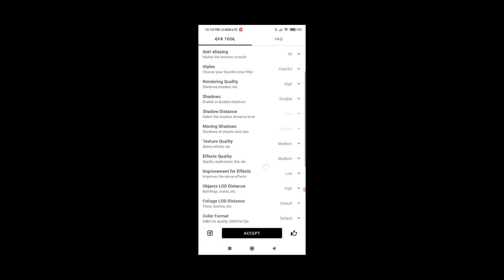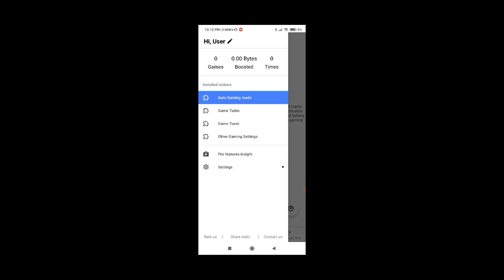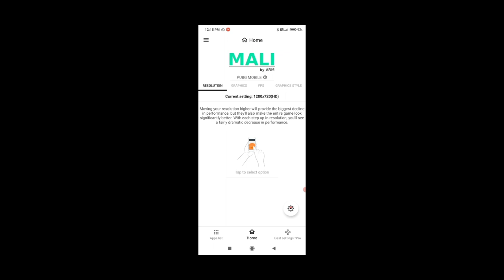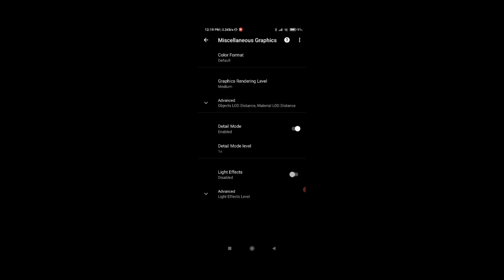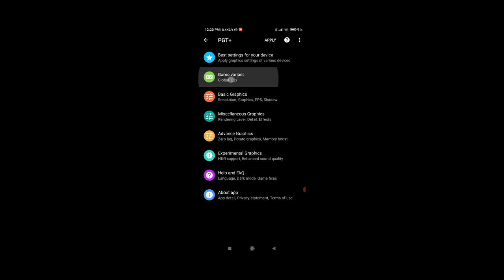3 best gfx Tools with setting||watch carefully||Lag fix 😱😱😱 0% Lag /please check discription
Download Links

3. Gfx Tool For Pubg

My Name is Prince Kumar From india And i belong from a Middle class family And Still Struggle for my ACHIEVEMENT !

HOPE YOU GUYS WILL SUPPORT ME SO THAT I CAN BE SUPPORT EVERYONE

I NEED A SUPPORT

Playing for skill improvement AND not for k.d Or tier

                {GAREEB GAMER}

"My goal is just to motivate and inspire" you guys. that's all
Control  &  About Phone

control - 4 finger + Gyroscope{Always on}       Server - (asia)

Device  Name - Redmi note 8 pro

Recording - Inbuilt screen recorder

Thumbnail App - pics art / pixel lab

Live streaming app - Omlate Arcade AND Turnip

Pc Specs - {EK GAREEB KA LAPTOP (PURANA)}
Ram - 4gb
Storage - 500gb
Processor - intel i3 (2nd Generation)
Graphic Card - intel Hd Graphic 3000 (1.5gb)

Redmi Note 8 Pro Pubg Tes
Redmi note 8 pro gameplay vide0
Xaomi note 8 pro pubg video
Rn8pro gameplay
Pubg montage